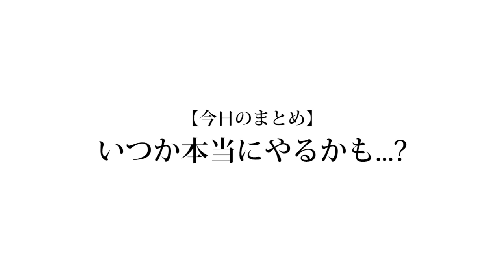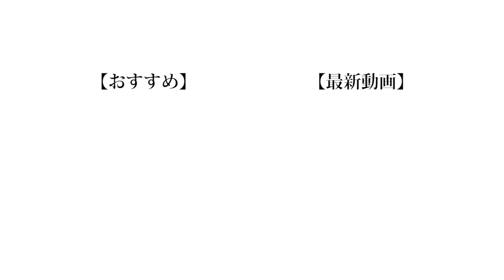【初々しい】こいつらの初体験が面白すぎたｗｗ【黄金体験】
明けましておめでとうございます。2020年名称初めての動画です。今年は僕たちにとっていろいろ節目になる年です。ミレニアム組は今年で20才になり、新世紀組もその後すぐに20才になります。なので今年は特に頑張って行きたいと思います。ということで名称は未設定を今年もよろしくお願いします。

何も面白くない事言ってごめん。

編集：もっち

❏ 公式
❑ 晴生(はるき)
❑ 魁斗(かいと)
❑ のせ
❑ もっち
【Untitled_mo】